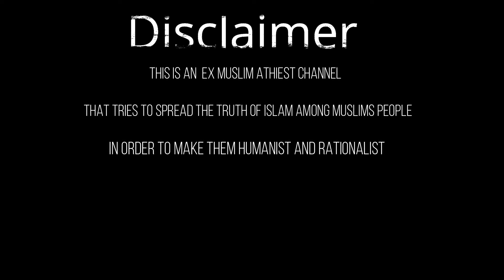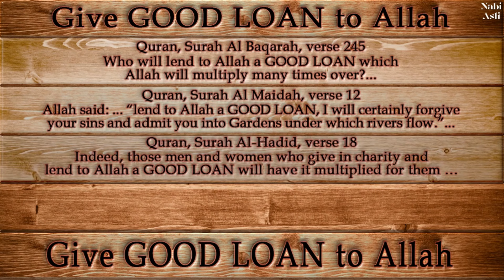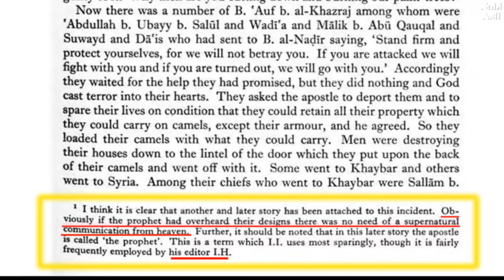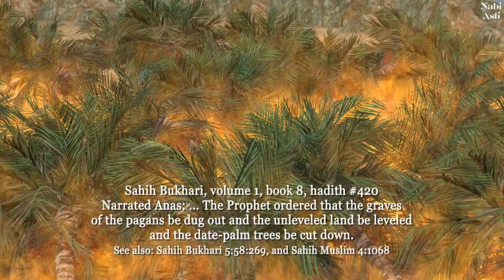Muhammad aur Safiya Ki Kahani | Thanks @NabiAsli1 | Kya hua tha safiya ke saath ? (Part 1)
Being an ex-muslim Athiest, I understand the Islam better than any Individual believer, so I have come up with an animation series of story of Safiya created by @NabiAsli1 and this is the first part of video series.

Subtitles:
No Subtitles available for these 3d animation videos. Please watch English version here on channel of Nabi Asli